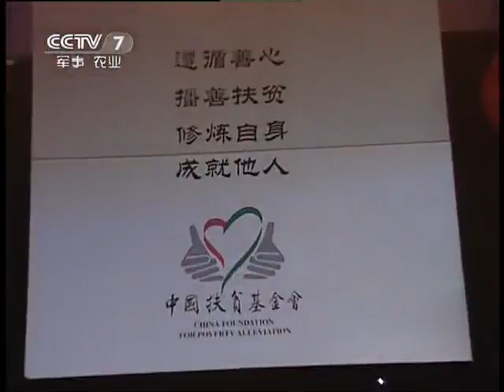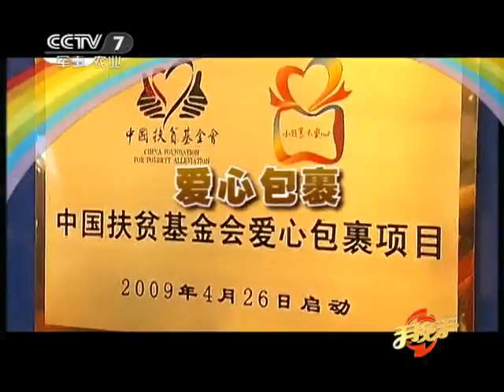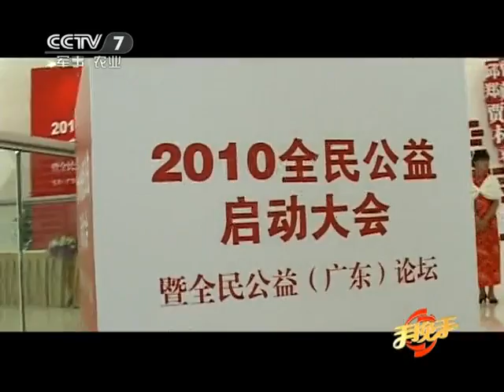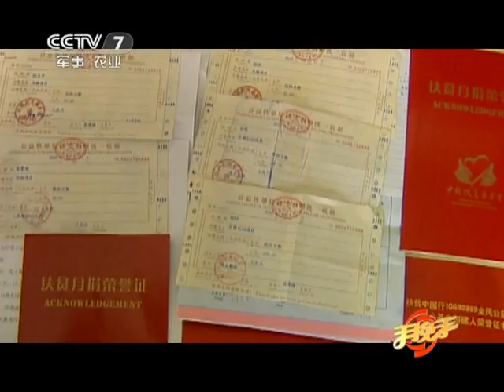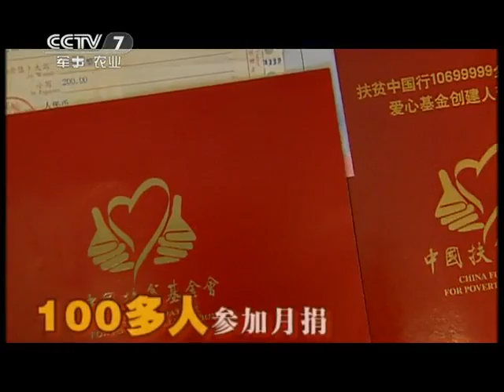美丽中国乡村行 [生活567] 2011手挽手全民公益新春特别节目（下）